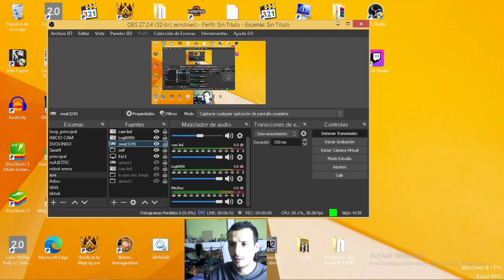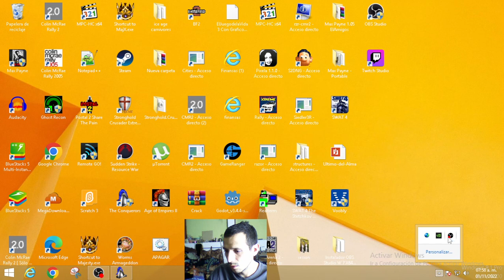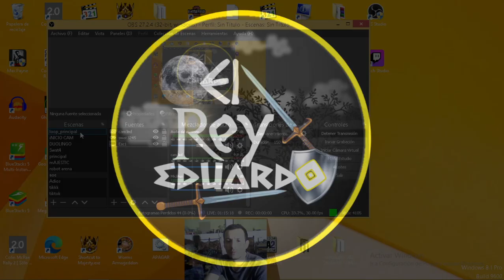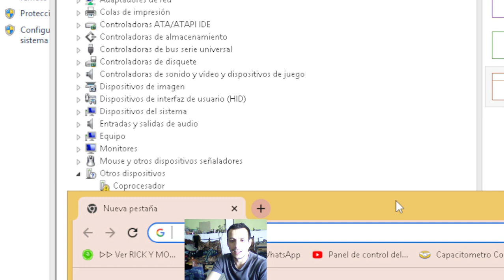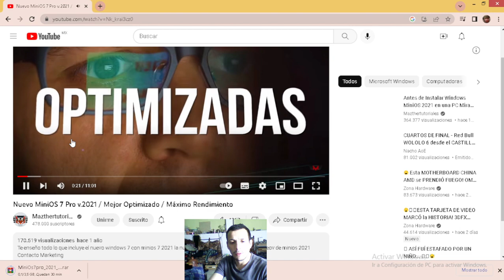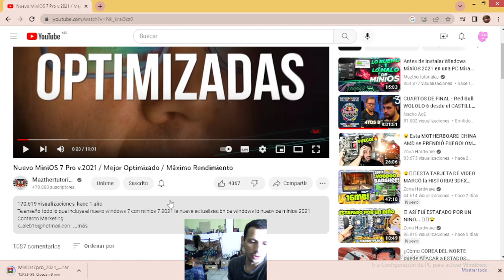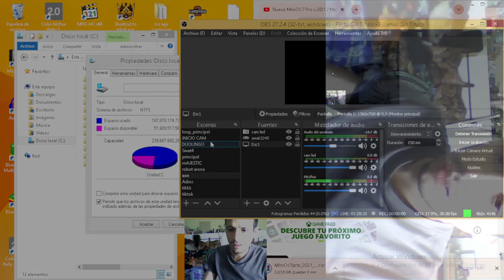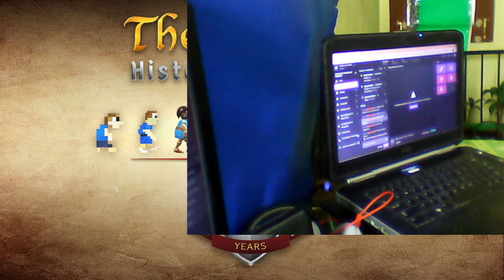AOE 1 VS 2